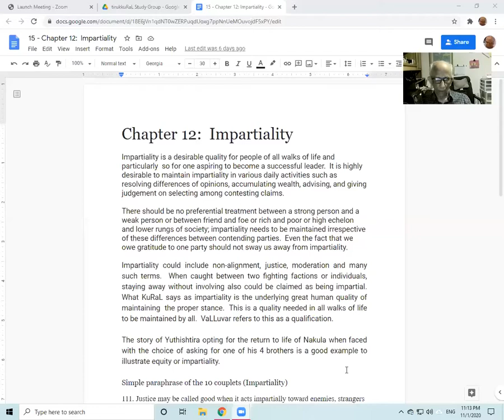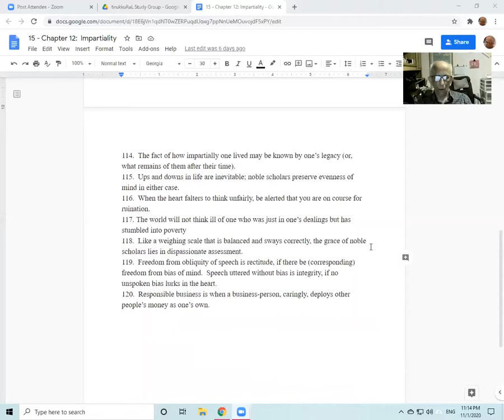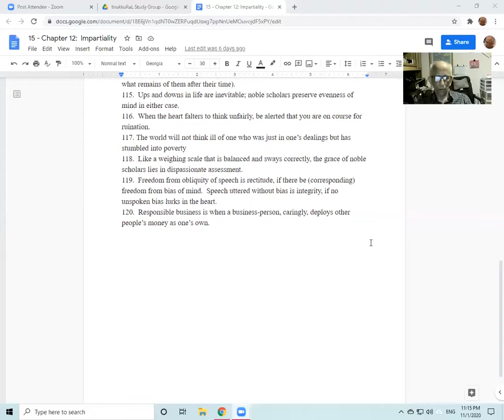Chapter 12: Impartiality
Chapter 12 of Weaver's Wisdom: Ancient Precepts for a Perfect Life (thirukkurrall) deals with the virtue of Impartiality.  This video gives an overview of this chapter and the praaphrase of the 10 couplets of this chapter.